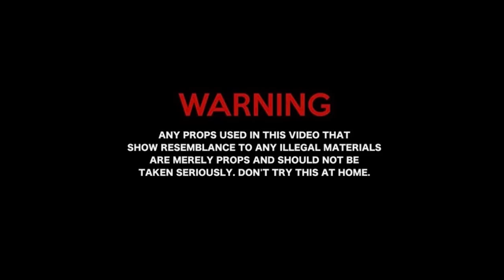Plug Perry "Slide" Feat. BubbaBandz,YNT Huey,Lil TJ (Official Video)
Shot & Directed By BornwinnerBj